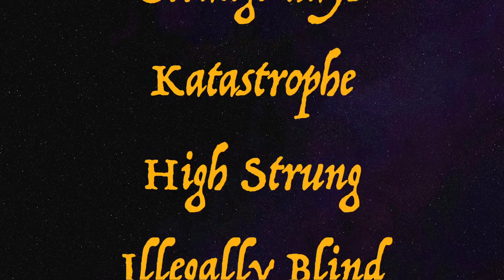Moby's 2016 in review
Here's a compilation of some of the many great acts that appear at Moby Dicks Bar. it's almost 40 minutes.